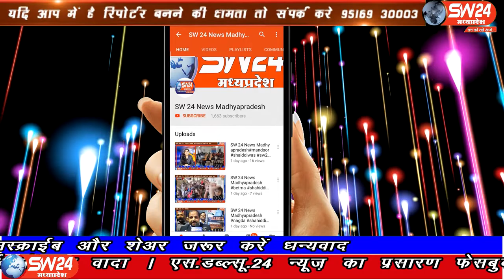SW 24 News Madhyapradesh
लगातार 3 तीन लॉक डाउन के चलते लगभग 2 माह से लोगों का घरों में कैद होकर जीवन बिताना कितना तकलीफदायक है, आमजन तो समझ सकता है लेकिन उन मासूम बच्चों को कैसे समझाए जिन्हें खेलने, पढ़ने और बाजार जा कर अपनी पसंद की चीज खरीदकर लाने में खुशी मिलती हो और वह दो माह से घर मे ही हो । पर कहीं ऐसे नजारे भी देखने को मिलते है जो बच्चों की मासूमियत से बढ़चढ़ कर होते है, जो हमे सोचने को मजबूर कर देते है। ऐसा ही नजारा खरगोन के आनंद नगर में नजर आया जहाँ 5 वर्ष के अली हुसैन और 9 वर्ष की जन्नत के साथ मासूम बच्चों ने रोजा रखकर कर इफ्तेहार के दौरान इबादत और दुआ की।
ब्यूरो रिर्पोटर फरिद शेख के साथ पवन कुषवाह और कैमरामेन नितिष ठाकुर की रिर्पोट